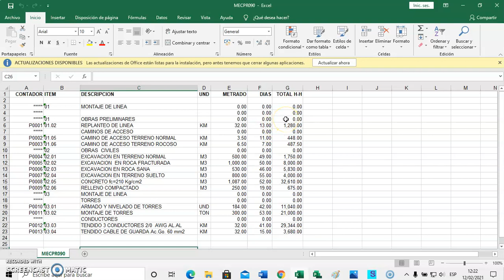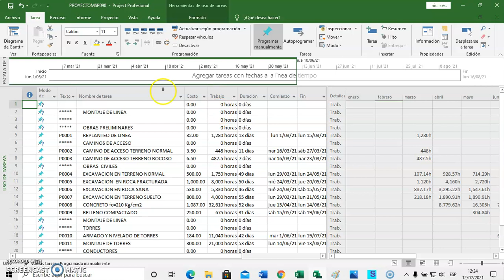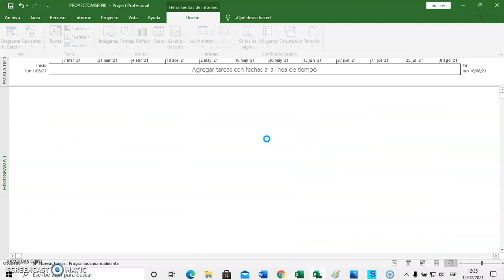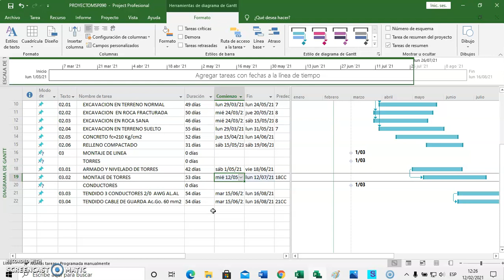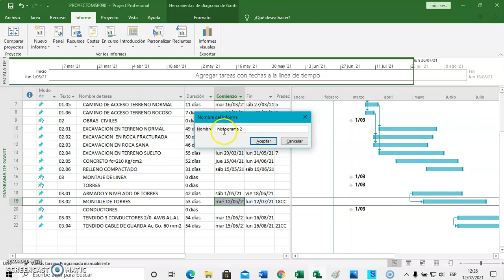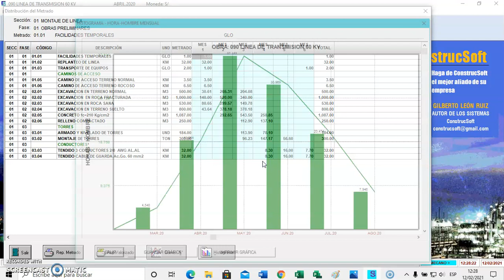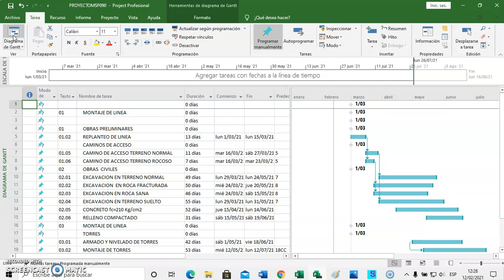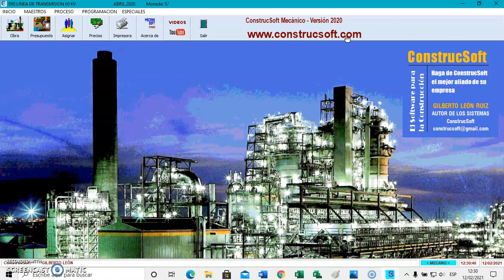✅EL HISTOGRAMA EN PROJECT y en ConstrucSoft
EL HISTOGRAMA EN PROJECT, Importancia del histograma de personal, generación de histogramas, obra exportada al MS PROJECT desde el Software para presupuesto, ConstrucSoft-Mecánico.

Adquiriendo el sistema CONSTRUCSOFT MECÁNICO, le estaremos brindando sin costo alguno el sistema CONSTRUCSOFT CONTROL DE OBRA, que le permitirá controlar económicamente sus obras.